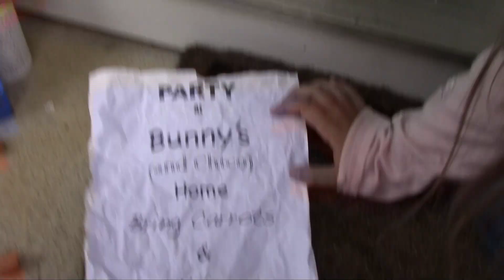A Real Mermaid? - Bunny Peterson - Episode 3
Bunny Peterson and the crew are searching for Sea Creatures.   Did they find a real mermaid? Will they be able to rescue the stranded mermaid on time?
After binge-watching Coyote Peterson and his Brave Wilderness show, Fluffy, our rabbit decides he wants to go in wild adventures, of course, from a safe distance.  Come with us as the Rare Wilderness team (not Brave Wilderness)  goes in search of a wild beast that has been spotted in the area.

Epic Pirate Music] Hell Or High Waters
Stefano Necchi Composer
Music License

Jonny Easton
Category